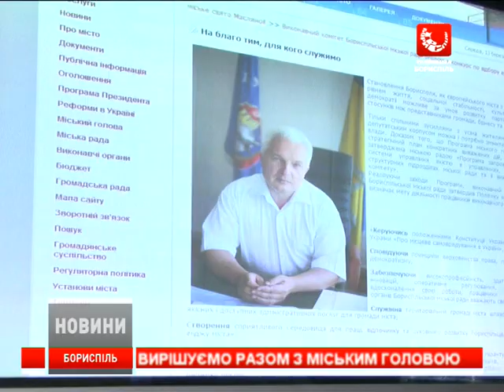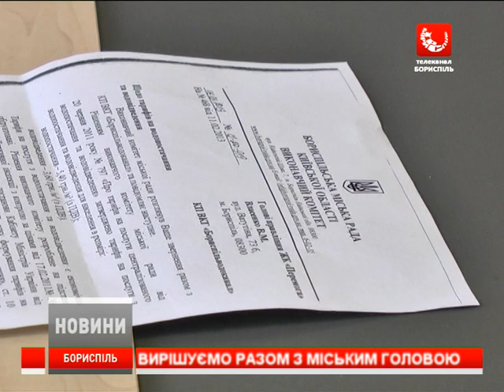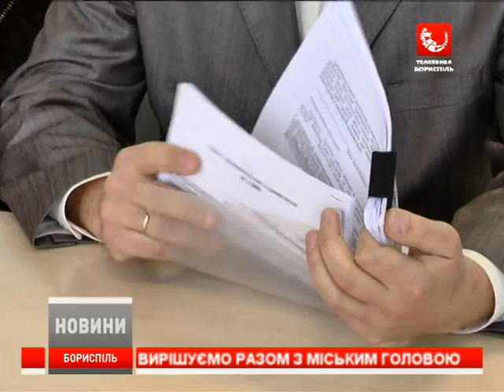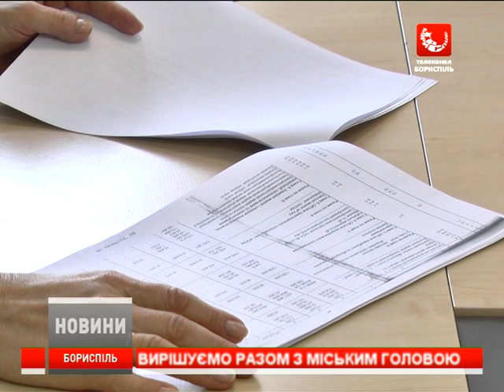Прийом міського голови 13.03.13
Відбувся черговий прийом міського голови